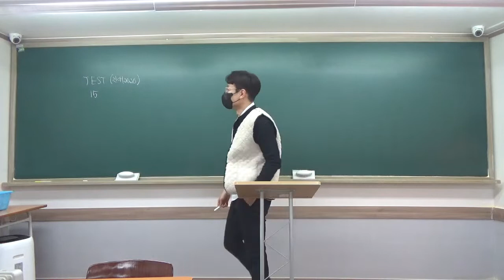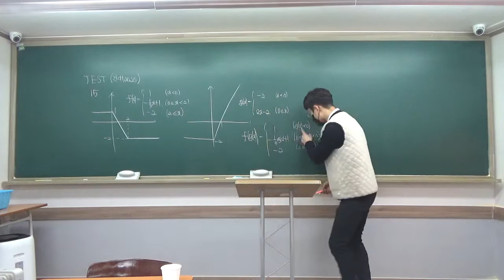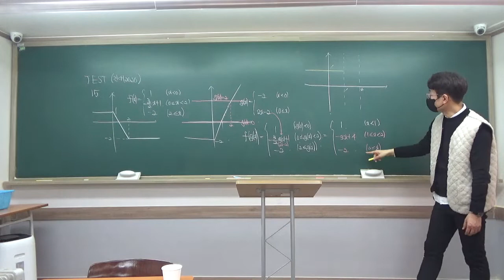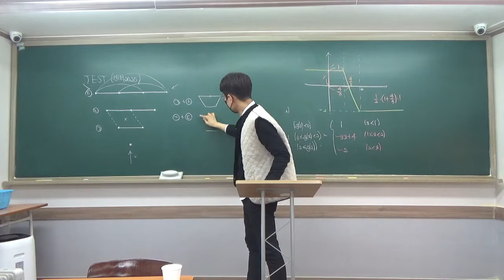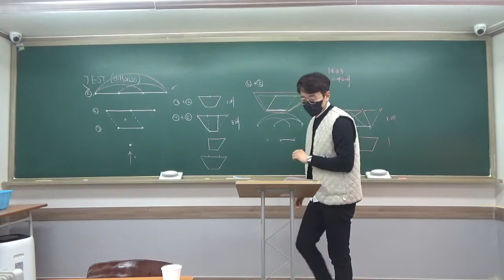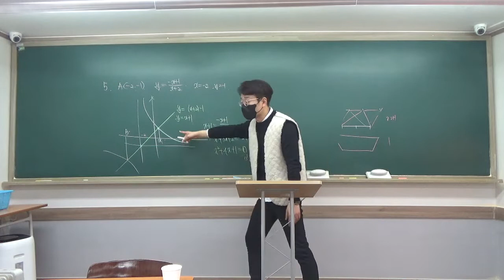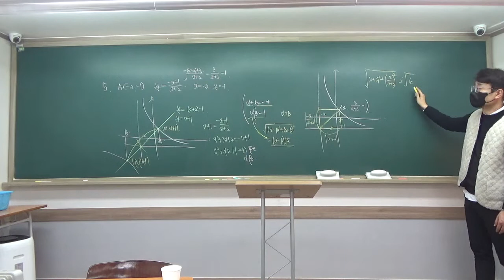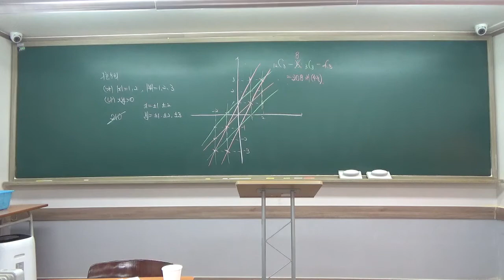2021 12 04 고1 목토반 기출풀이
12월 4일 건대부고 2020 기출 풀이